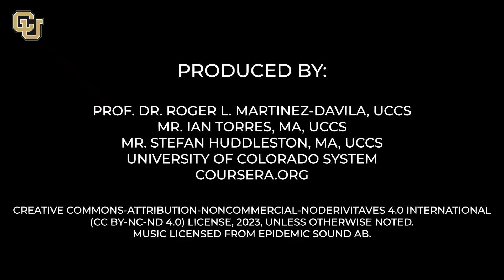Cultural Assimilation or Cultural Fusion? Navigating Identity in a Globalized World 1.4.2.